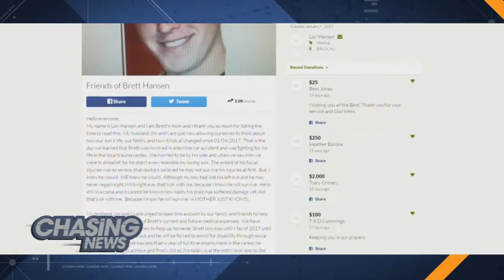BLUE FRIDAY 02 17 2017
Every week Chasing News and NJ 101.5 honor law enforcement with BlueFriday, which highlights the work of men and women in uniform. We've got a lot to share this week.

NJ State Trooper James Regan was planning to jump into the Delaware River on Saturday at the Lehigh Valley Polar Bear Plunge to support athletes competing in the Special Olympics.

On Saturday Toms River and Camden County Police played a charity ice hockey game for their brother Brett Hansen, who was injured in a car accident.